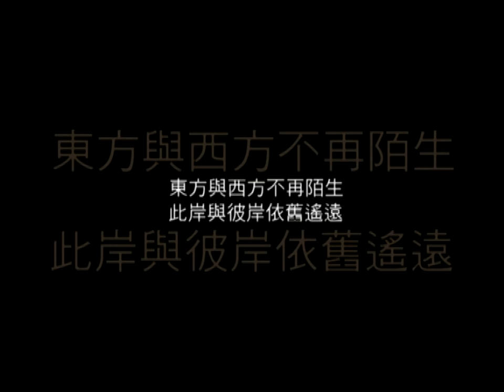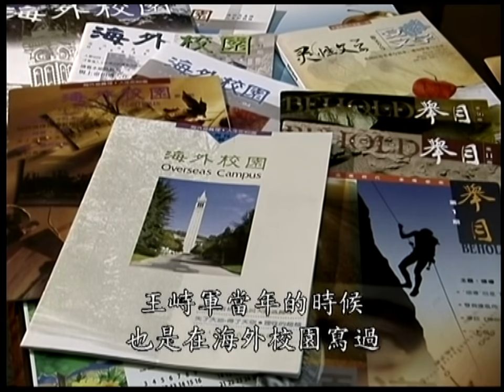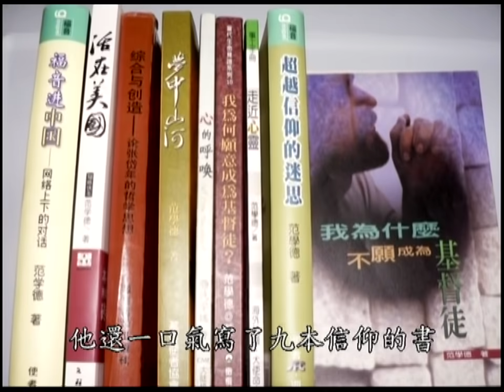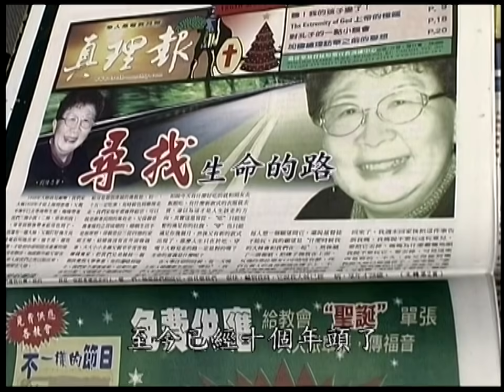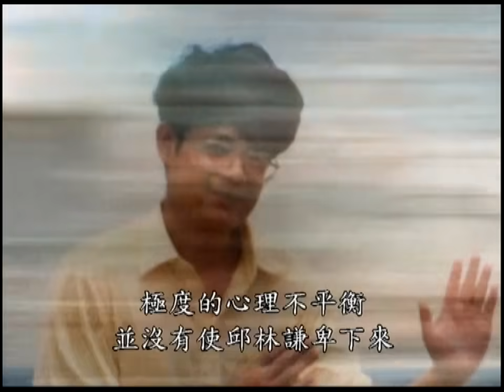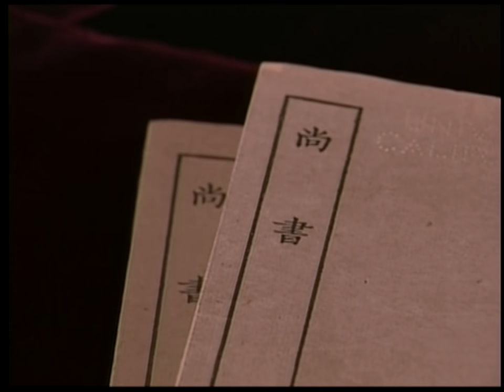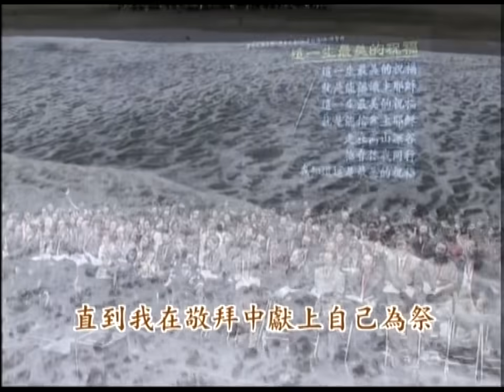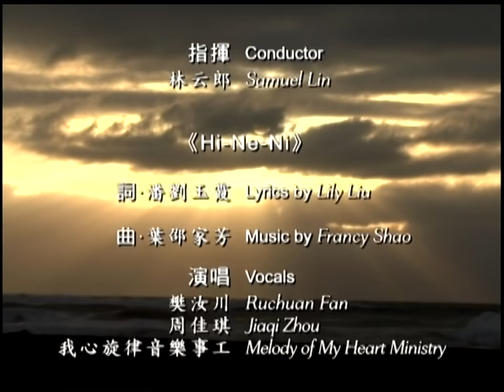《彼岸》《告別故土》BEYOND - Farewell to Motherland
從1849年第一批中國人登錄舊金山，一百多年來，海外華人伴隨著故土的興衰一路走來，每一步腳印上都疊印著一顆心跡。本片簡要回顧了海外華人的信仰足跡，著重展示了當代36位大陸學生學者成為傳道人的故事。他們來自北大、復旦、人大和中央黨校等不同學府，文、理、工、商等不同學科，如今不約而同地一起侍立在耶穌身旁，一生一世傳揚福音。